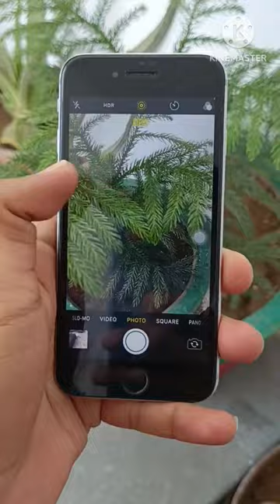iPhone 6s 12MP camera quality in 2022